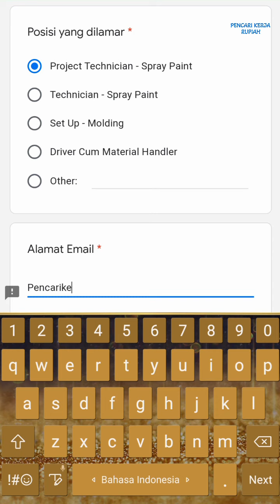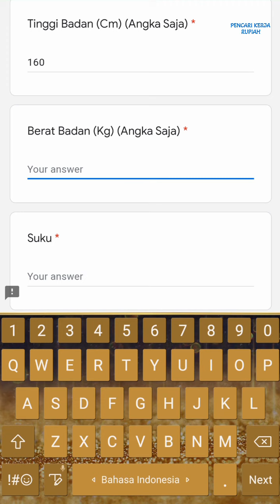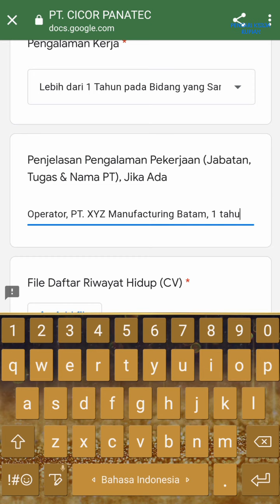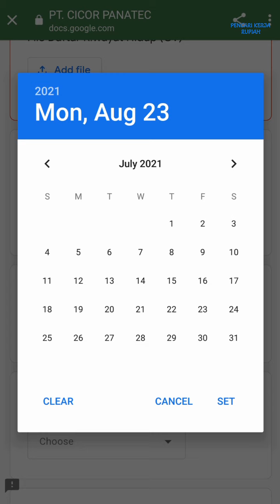PT. Cicor Panatec Batam ( 4 posisi ) Batamindo Industrial Park Muka Kuning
Loker PT Cicor Panatec lowongan kerja PT Cicor Panatec